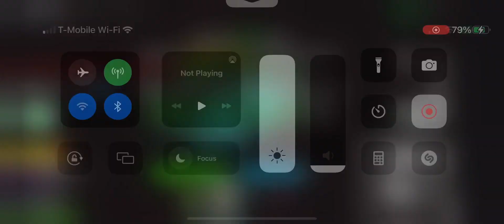DEFEATING CAPTAIN ELEPHANT WITH AWAKENED DOUGH